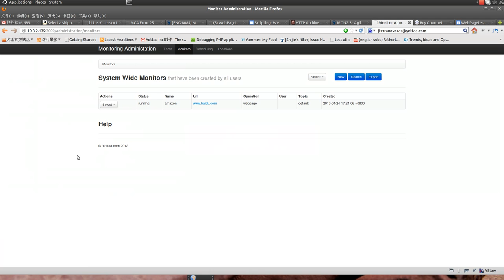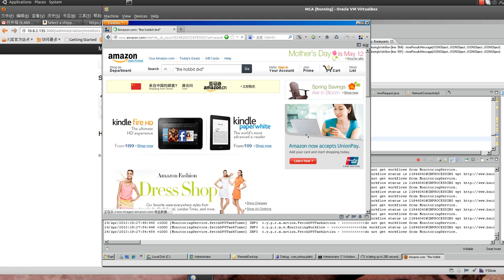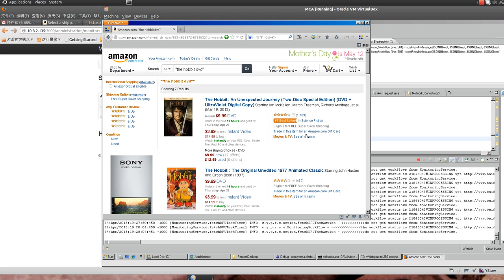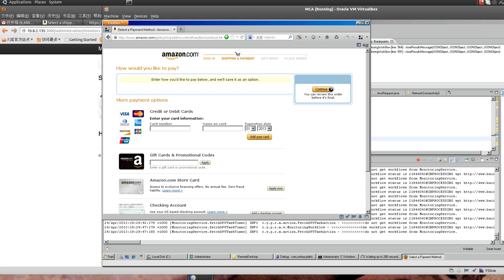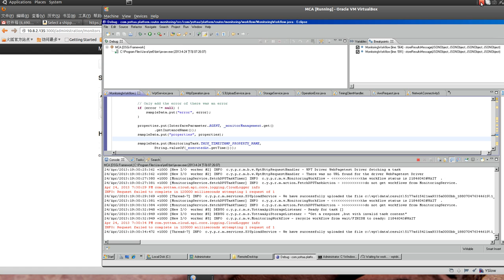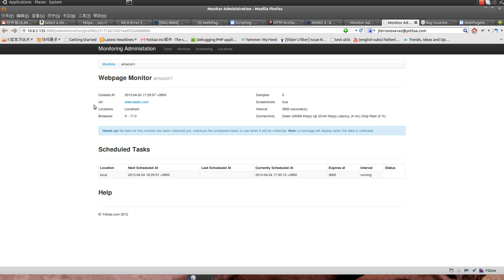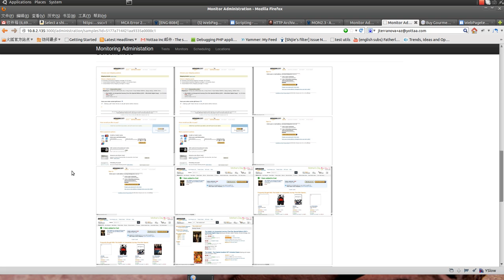Demo for amazon script